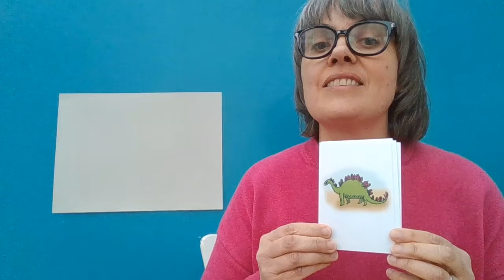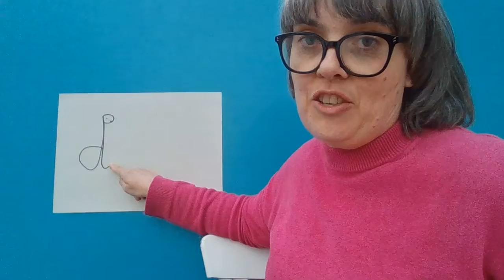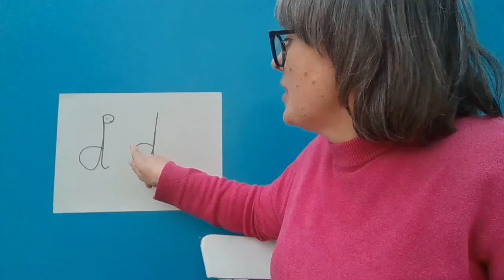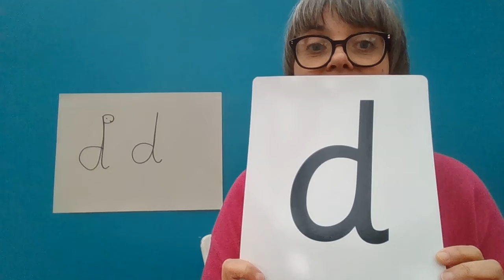d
Read Write Inc Letter Sound 'd'